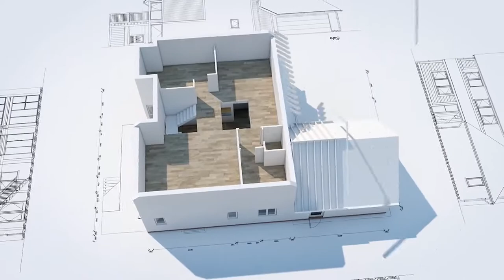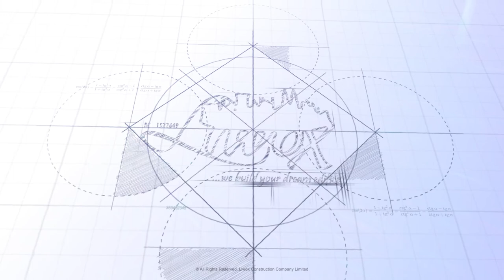Liwox Construction Company Limited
Design and Construction of building, bridges and road.